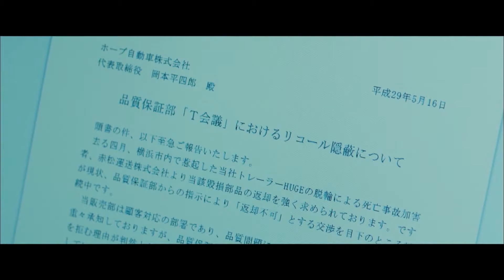RED By HBO 8/2019 THU HỒI | RECALL #2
Khởi chiếu: 22:00 ngày 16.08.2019 trên RED By HBO